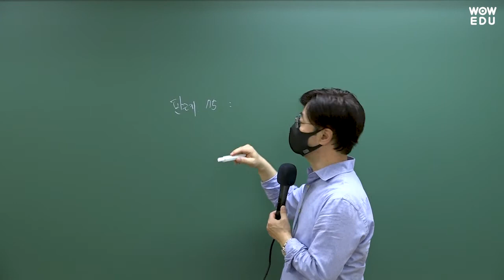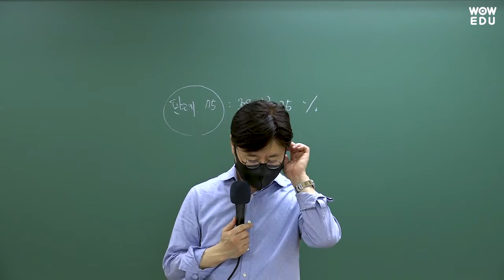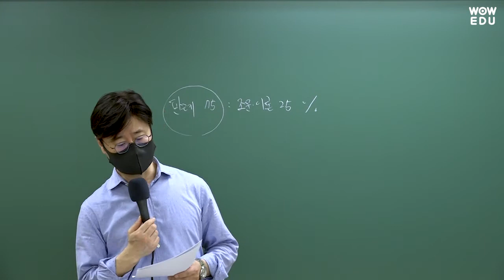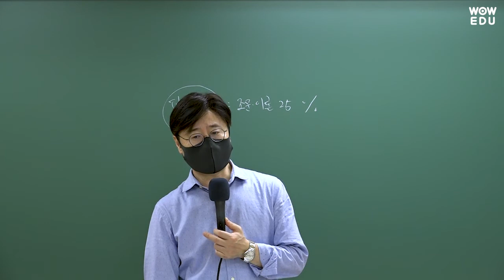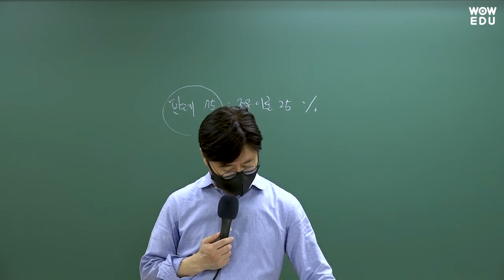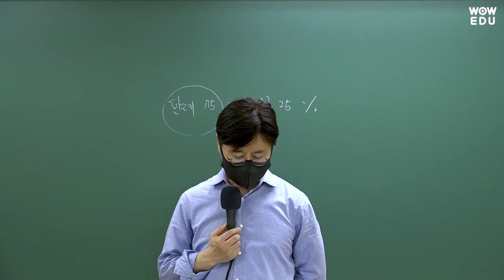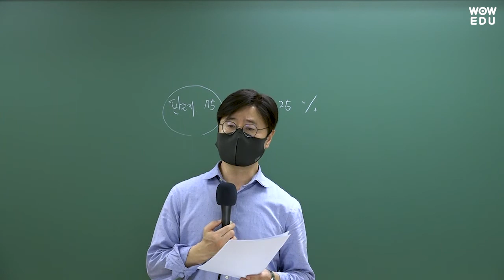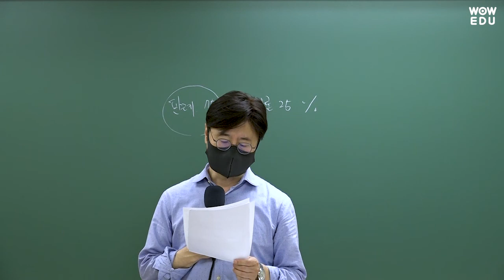2022년 국가직9급 교정학 기출문제 해설강의 | 와우에듀 김인회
2022년 4월 2일 시행된 국가직 9급 교정학 해설강의 입니다.
김인회 교수님의 꼼꼼한 해설강의로
다가오는 지방직 시험대비를 위한 핵심을 짚어드립니다.